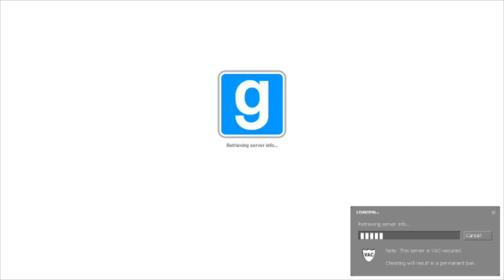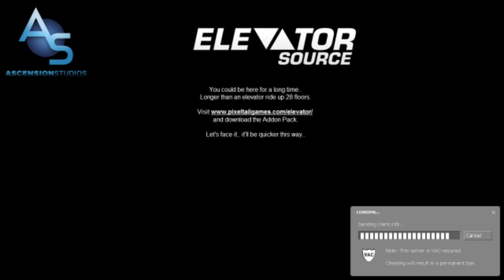Nova and Sp00n in "Two Guys In An Elevator"